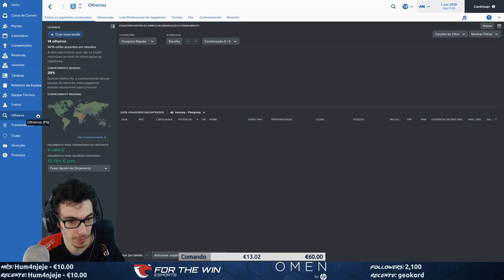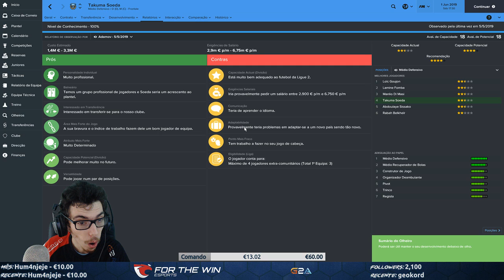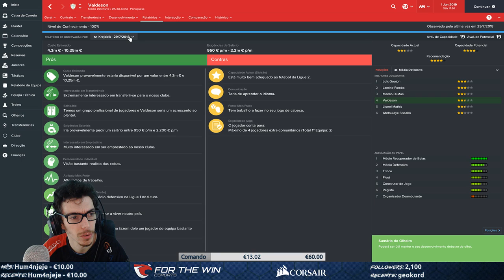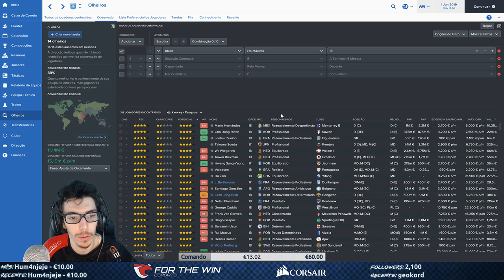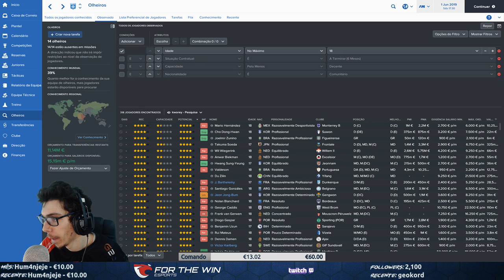TWITCH LIVESTREAMS 04-01-2017 (1/3) - Football Manager 2017